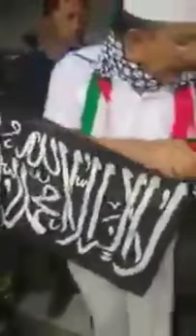BANSER DICERAMAHI oleh Tokoh Masyarakat Sumatera Barat & Penolakan ISLAM NUSANTARA di Sumatera Barat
Konsep Islam Nusantara tidak laku di sumatera Barat. Sejatinya ISLAM NUSANTARA dijadikan alat untuk membendung aliran sempalan Transnasional Semisal Wahabi atau HTI, tapi tampa embel2 "Nusantara" pun kita mampu dan bisa membendung aliran sempalan transnasional tersebut.  Selamat Menyaksikan video : BANSER DICERAMAHI oleh Tokoh Masyarakat Sumatera Barat & Penolakan ISLAM NUSANTARA di Sumatera Barat